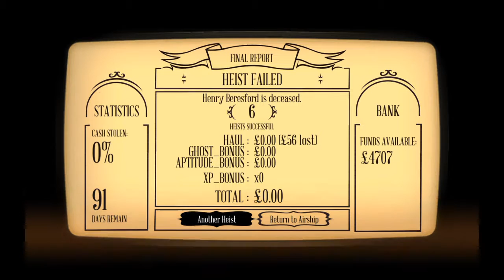Let's Play The Swindle, Part 578 - Henry Beresford (93 Days Remain)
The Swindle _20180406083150